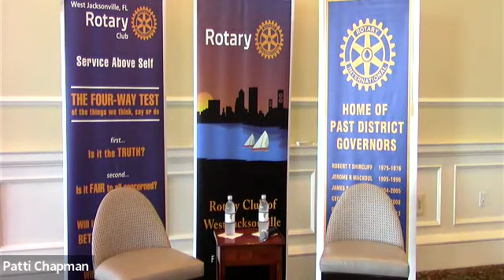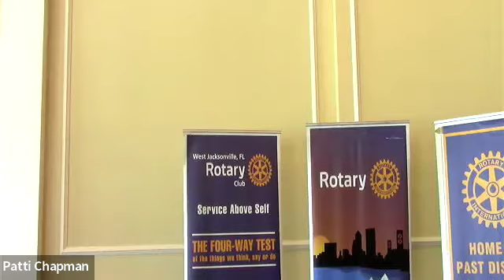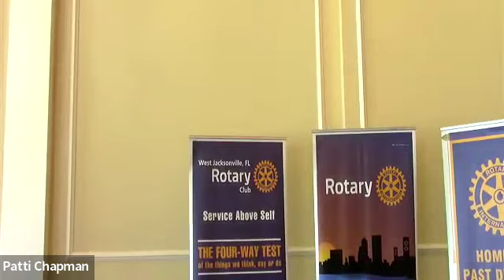PP Stanley Kantor